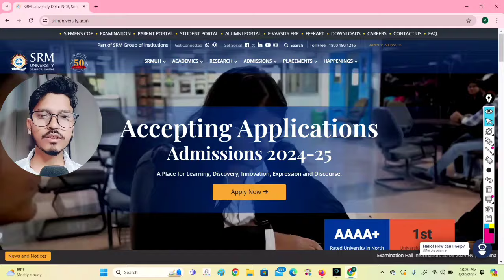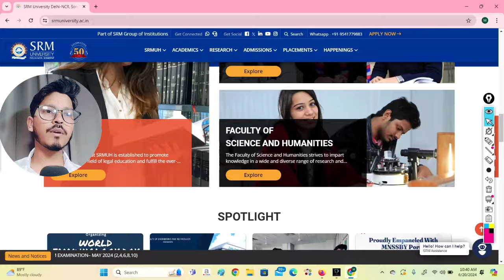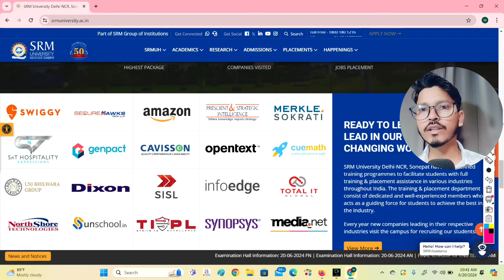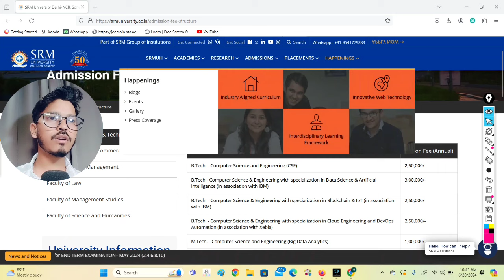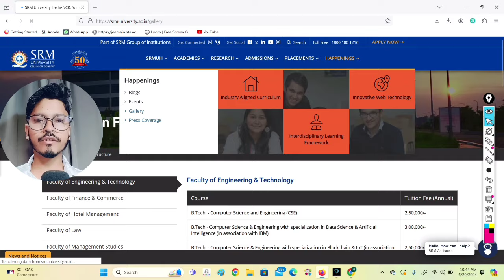SRM UNIVERSITY 2024 | Admission Open | Fees Structure | Highest Placement | College Review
✅Admission Toll Free No: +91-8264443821